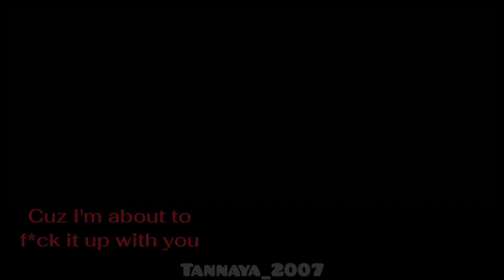Goku / Goku Black AMV - "Thousand Miles" (The Kid Laroi) edit